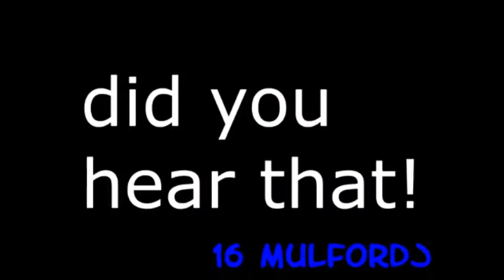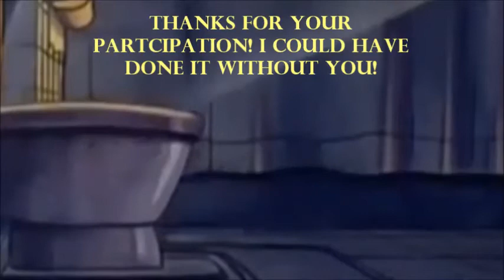The Secret Files Of The Spy Dogs 20th Anniversary Collab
At Long Last, the collab on the short lived, yet awesome Secret Files of the Spy Dogs is finally here! Celebrating 20 years of Canine Action! Reowr!

Entrants Are Done In Order By Submission Date. Reowr!

I Do Not Own These Sources. Reowr!